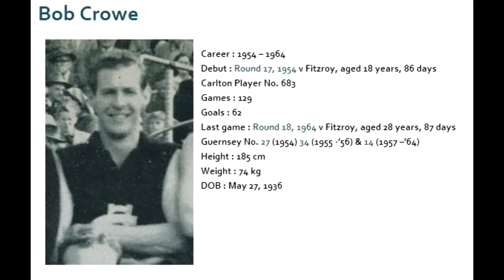Bob Crowe - Carlton Football Club Past Player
Robert Crowe was a Carlton stalwart for eleven seasons; a wirey, versatile defender who loved the opportunity to push forward and kick a goal or two. He was a popular clubman who joined a celebrated group when he goaled with his first kick in senior football, and later, played in the Blues 1962 Grand Final loss to Essendon.

Recruited from bayside Mentone, Bob was given guernsey 27 for his senior debut, aged eighteen, on a half-forward flank in 1954. Despite an illustrious start, he found it difficult to hold his place thereafter, and made just 20 appearances in his first three seasons. Only when he switched to guernsey 14 in 1957, and embraced Blues' captain Ken Hands advice to back his ability and play as an attacking half-back flanker, did he become an established member of the team.